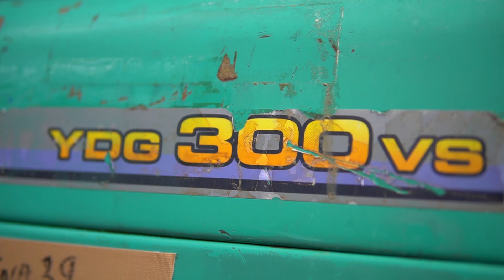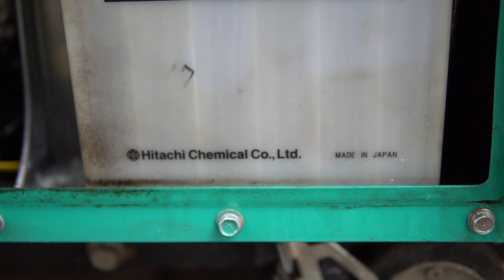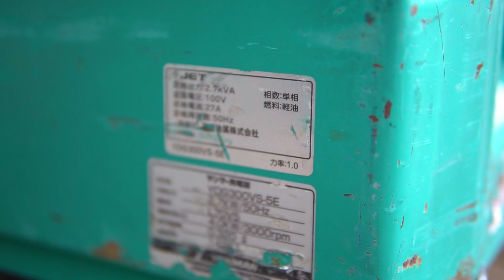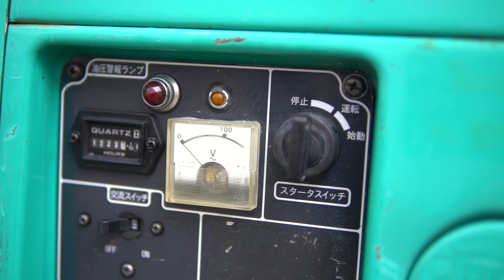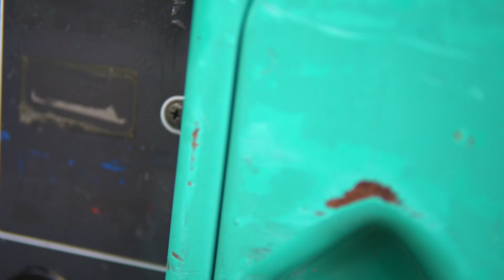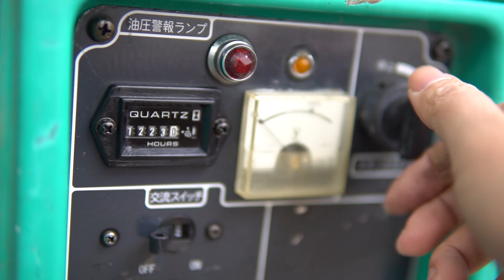Máy Phát Điện Chạy Dầu 3Kva Nhật Yanmar YDG300VS Siêu Cách Âm Chống Ồn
Máy phát điện Yanmar YDG300vs đời cao chót vót máy đẹp thùng siêu cách âm chống ồn tuyệt đối

Sử dụng động cơ Yanmar L70 chạy dầu diesel cực kỳ tiết kiệm nhiên liệu củ phát Kokusan đời cao công suất 3.0kva

Địa chỉ : Cc3 khu đô thị Vânh Canh HUD, Hoài Đức, Hà Nội